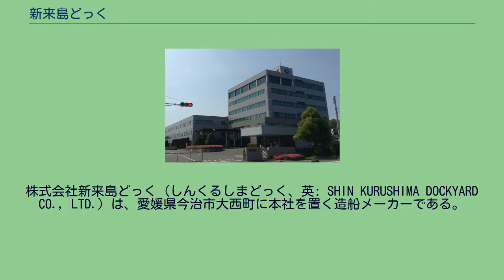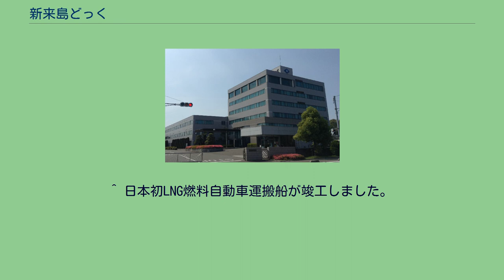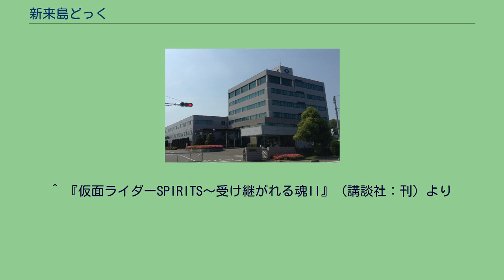新来島どっく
株式会社新来島どっく（しんくるしまどっく、英: SHIN KURUSHIMA DOCKYARD CO., LTD.）は、愛媛県今治市大西町に本社を置く造船メーカーである。
旧社名は来島どっく。
本社を置く愛媛県今治市の大西工場の他、グループで愛知県、大阪府、岡山県、広島県、愛媛県、高知県、徳島県に造船所を保有している。
また大西工場には設計･管理部門などが入る大西総合事務所が併設されており、主力拠点となっている。
2019年現在の新造船生産量は74万総トンで国内企業で7位の実績を誇る。
自動車運搬船やケミカルタンカーなどの高付加価値船を主力としている。
来島どっく時代には、経営者の坪内寿夫のもとで独自のコスト削減などの経営手法により、愛媛県を中心に一大企業グループを築いた。
1980年代の造船不況で坪内は経営から退き、新来島どっくとして再発足してグループ会社も複数傘下を離れた。
新来島どっくの前身は1902年に設立された波止浜船渠株式会社である。
波止浜船渠は波止浜財界の手で波止浜湾の西岸にあった塩田の一角を埋め立てて設立され、当初は木造帆船を建造していた。
1923年に石崎金久が社長に就任し、翌年の1924年から機械工業の設備を整え、鋼船の建造･修理に着手した。
1930年には造船のほかに呉海軍工廠の下請工場として各種砲弾の製造を手がけるようになった。
しかし戦時の資材統制がきびしくなる中で経営が難しくなり、1940年に住友資本の傘下に入った。
戦後の1945年には住友傘下より離れた。
1949年5月には波止浜船渠を解散し、「来島船渠株式会社」を設立したが、12月には一時休業に追い込まれた。
1953年に坪内寿夫が有志の依頼を受け、社長に就任し業務を再開した。
坪内は「船の月賦販売」という延べ払い商法によって「海上トラック」と称する内航標準船を愛媛船主向けに販売する商法で当たり、来島船渠を再建。
佐世保重工業や函館どつくなどの造船会社の他、海運・金融･観光事業など様々な企業を傘下に持ち、最盛期には180社におよぶ来島どっくグループを形成した。
しかし、1980年代の急激な円高･ドル安、三光汽船の倒産などで経営環境が悪化。
1986年9月には2600億円の負債を抱えた来島どっくグループは、日本債券信用銀行の管理下に置かれた。
その後グループは解体され、造船事業などは1987年に新たに設立された「株式会社新来島どっく」に事業譲渡された。
旧会社は、来島興産に社名変更し1991年12月に解散した。
2000年には波止浜工場、広島工場、陸機部門を分社化。
2006年には西武建設より傘下の西武造船（現：新来島宇品どっく）を買収した。
2021年にサノヤスホールディングスからサノヤス造船（現：新来島サノヤス造船）の全株式を取得した。
^ a b c d e 株式会社新来島どっく 第34期決算公告 ^ 造船不況にコロナ追い打ち　サノヤス、産業機械に活路 - 日本経済新聞（2020年11月9日）、2021年1月16日閲覧。
^ 今治市長　岡島一夫（1990年）『今治郷土史　現代の今治　地誌　近･現代4（第9巻）』、591頁。
^ 今治市長　岡島一夫（1990年）『今治郷土史　現代の今治　地誌　近･現代4（第9巻）』、591頁・594頁。
^ a b 四軍事産業の展開-造船･機械 - えひめの記憶、2021年1月17日閲覧。
^ 今治造船株式会社（2005年）『船造り一筋　喜寿　檜垣俊幸』、329頁。
^ 大西町教育委員会（1977年）『大西町誌』、355･356頁 ^ 今治造船株式会社（2005年）『船造り一筋　喜寿　檜垣俊幸』、211頁。
^ リノベータに徹せなかった「再建の神様」坪内寿夫」 - 日本経済新聞（2019年8月10日）、2021年1月17日閲覧。
^ 新来島どっく本社/東京駅サピアタワーに移転 - 日本海事新聞電子版（2007年3月19日）、2021年12月20日閲覧。
^ 連結子会社の異動（株式譲渡）に関するお知らせサノヤスホールディングス 2020年11月9日 ^ サノヤス造船株式会社の株式取得について新来島どっく 2020年11月9日 ^ 新来島どっく、東京事務所を移転 - 日本海事新聞電子版（2021年12月7日）、2021年12月20日閲覧。
^ 宇和島市長　石橋寛久（2005年）『宇和島市誌　下巻』、879頁。
^ 日本初のポストパナマッ...